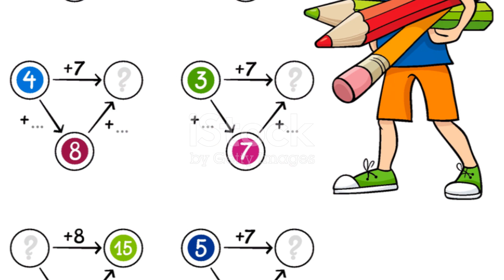Battle of Talents: Boys vs Girls Cartoon Edition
Girl's Friendship Vs Boy's friendship ¡!¡ memes

Girls Teacher 😂 VS Boys Teacher 😂 | pro vs legend | memes | girls vs boys ||Mr Fact Effect||
The boys vs The girls memes | sundramufs
Girls talent vs boys talent🤣 in school funny memes
Savage Head Girl In School 😍🔥Girls Vs Boys in School Life | So Effin Cray

Travel In Bus Girls vs Boys ll memes ON TREATING
pro vs legend with ghost
720 views · 1 month ago#trending
Girls Typing VS Boys Typing Attitude video
Girls v/s boys driving car😜😜//mrbeast

GIRLS RIDING VS BOYS RIDING 😂😂 FUNNY

Girl truck driver vs boy truck driver|biy india driver|girls vs boys|#1 @skak0773
Girls vs Boys Bike Stunt

Boys Mobile Lock Vs Girls Mobile Lock !! Memes viralmemes memsGirls FrienBoy Vs Girl 🔥|| Car Driving 😈 Attitude | sigma rule
dship Vs Boys Friendship !! Memes